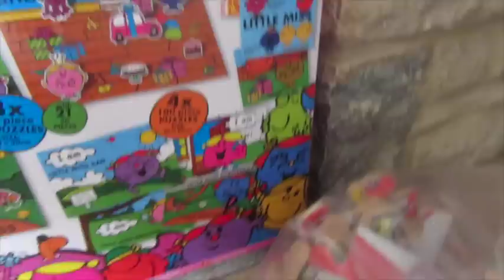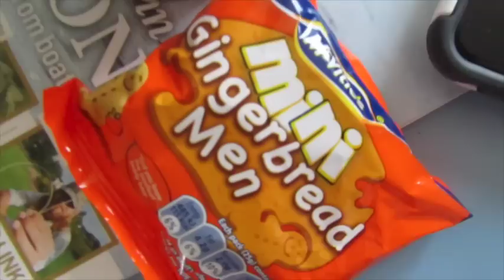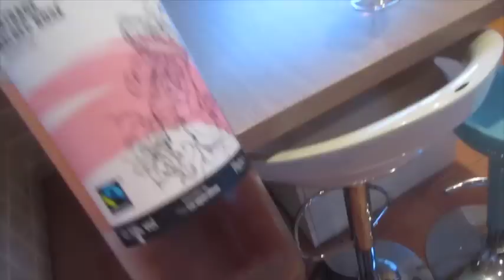THE GIANT FLIP FLOP!! DITL 17TH SEPT